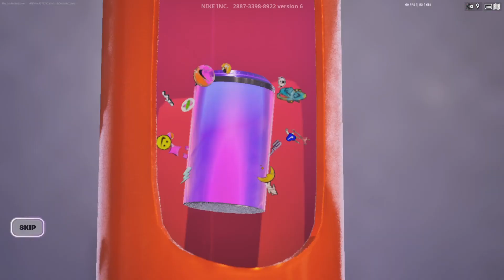Fortnite AIRPHORIA VOL.2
What do yall want to see next?
MAP CODE : 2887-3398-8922 MAP 1